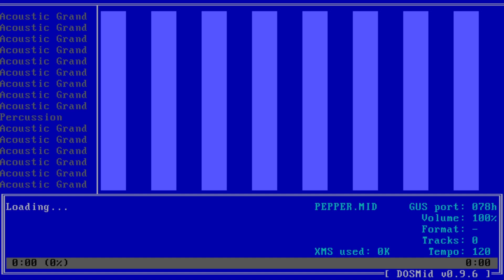Pizza Tower - Pepperman Strikes! [Gravis Ultrasound Cover]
This is a remix of Pepperman Strikes from Pizza Tower, using DOSMID on 86Box with an emulated Gravis Ultrasound.

This channel is dedicated to reviving classic computer hardware and software, especially MIDI covers.